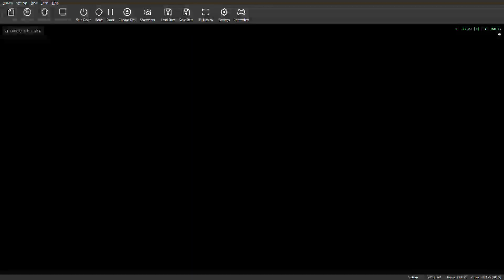MLB 08 The Show RTTS Part 30 PCSX2